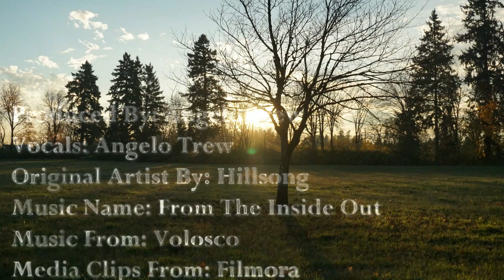From The Inside Out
Music Video

Produced By: Angelo Trew
Vocals By: Angelo Trew
Original Artist By: Hillsong
Original Song Name: From The Inside Out
Music From: Volosco
Media Clips From: Filmora Wondershare